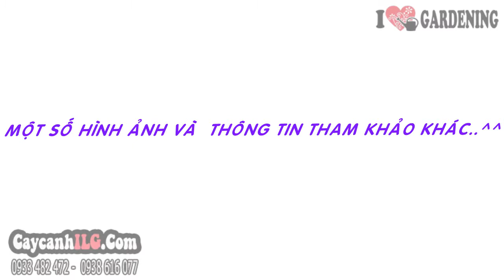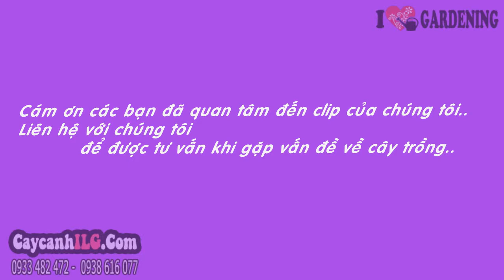Chỗ Bán Cây Lài Nhật Bản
Cây Lài Nhật Bản

Cây Lài Nhật là Cây gỗ nhỏ, phân cành nhánh nhiều, dài, mọc thẳng, dạng bụi, vỏ nứt dọc, nhẵn. Lá thuôn hình giáo, màu xanh đậm, bóng nhẵn, mép nguyên. Cây ưa khí hậu mát, ẩm nhưng nhiều nắng. Càng hạn cây ra hoa càng nhiều, ra hoa quanh năm.

Tất cả thông tin, cách chăm sóc và giá Cây Lài Nhật Bản tại